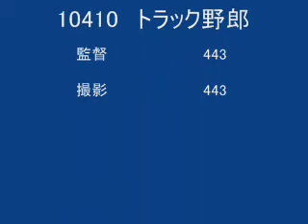10410 トラック野郎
歌うことが大好きな10410君♪

運転手しながら歌い続けているはず♪